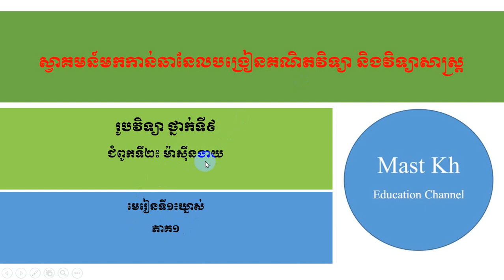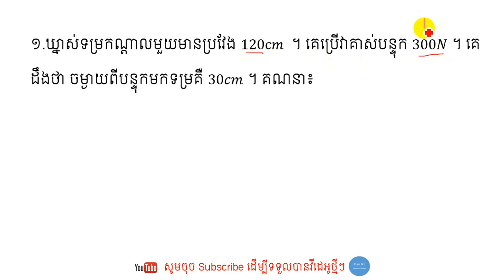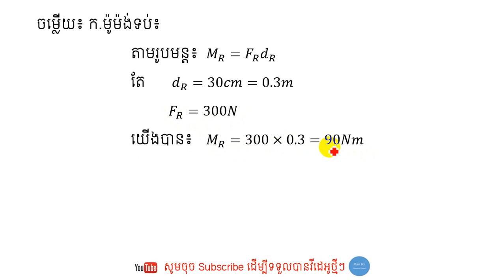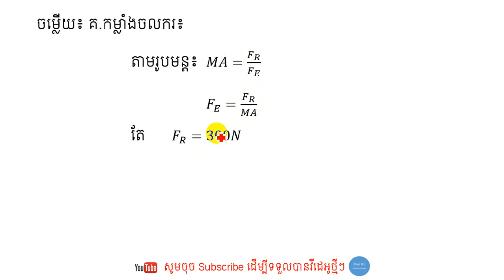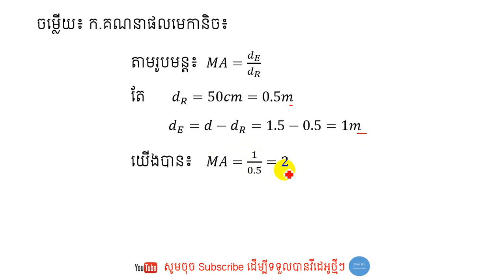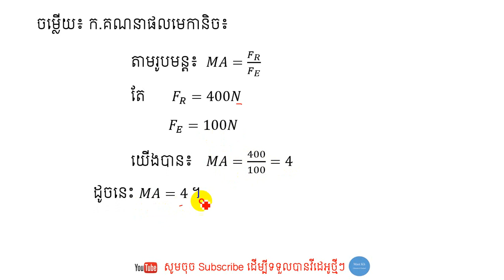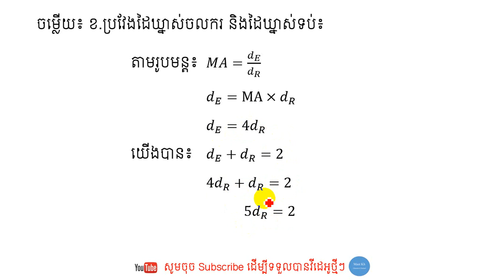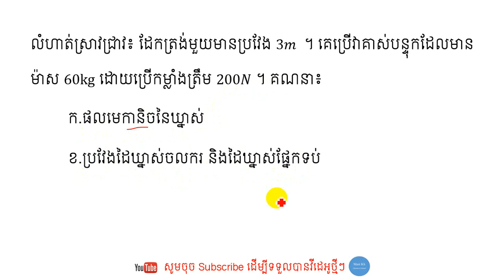រូបវិទ្យា ថ្នាក់ទី៩ មេរៀនទី១៖ ឃ្នាស់ ភាគ១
ស្វាគមន៍មកកាន់ឆានែលMast ។ ជួបជាមួយលោកគ្រូ ណុះ សើគី ជាមួយនឹងមេរៀនរូបវិិទ្យាថ្នាក់ទី៩ ក្នុងជំពូកទី២៖ម៉ាស៊ីនងាយ មេរៀនទី១៖ ឃ្នាស់ ភាគទី១ ។ ក្នុងភាគនេះ យើងសិក្សាពីរូបមន្ត សង្ខេបនិងលំហាត់ទាក់ទងនឹងឃ្នាស់ ។ សង្ឃឹមថា ប្អូនៗអាចយល់ពីមេរៀនមួយនេះ ។ ស្វាគមន៍រាល់ចម្ងល់ និងការរិៈគន់ក្នុងន័យស្ថាបនា ។ សម្រាប់មេរៀនទី១៖ បង្គុំ និងបំបែកកម្លាំង សូមចូលទៅកាន់៖
Welcome to learning Physics grade 9 with Mast.